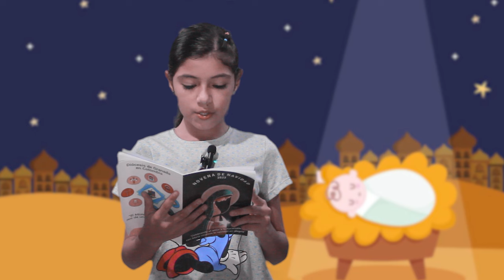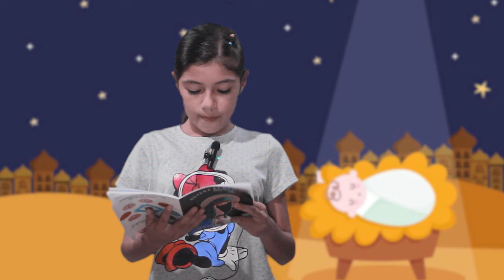3er. día de la Novena de Navidad 2023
"Hoy nace la redención y en mi corazón la reconciliación"

En este día todos somos invitados en nuestras comunidades a vivir la reconciliación. Preparemos pues nuestro corazón y dejémonos amar por Dios, que nace en cada uno de nuestros corazones, y más en este tiempo que el Señor nos pide reconciliarnos, dejando a un lado los odios y los rencores: mejor estrechemos los lazos de la unidad en una región reconciliada, viviendo el amor a la Eucaristía.